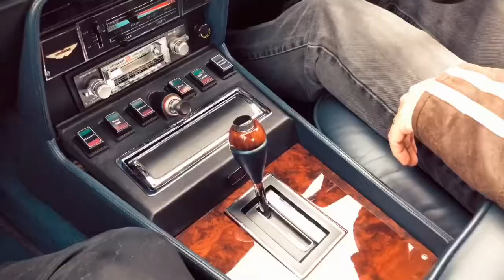Aston Martin V8 Oscar India